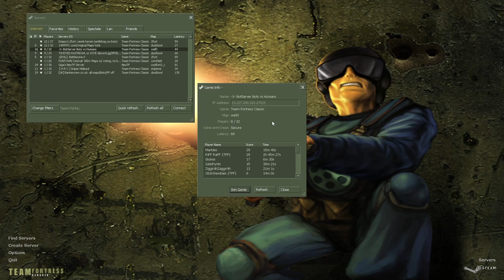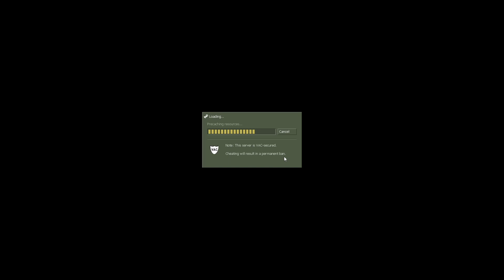THE WAR OF PANTS (new mic) - Team Fortress Classic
In this pants filled video, we fight over pants and defend our pants from pants thieves while keeping them at bay by attacking THEIR pants!